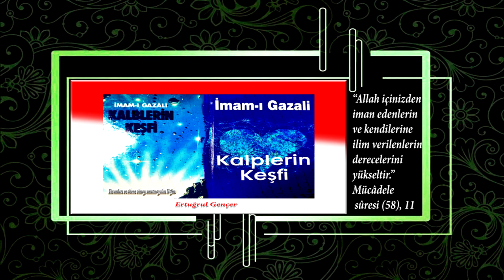İmam Gazali Kalplerin Keşfi 72 73 Cennet,Cennetliklerin dereceleri,Sabır, Rıza ve Kanaat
“Kulun Rabbine en yakın olduğu (an) secde hâlidir.
Öyleyse (secdede iken) çokça dua ediniz.”
Hadis-i Şerif | Müslim, Salât, 215
“(Kıyamet günü) kulun ilk hesaba çekileceği şey namazıdır. Eğer bunu tam olarak yapmışsa
(ne âlâ!) Ama (farz namazları tamam) değilse Yüce Allah, ‘Kulumun nafilelerine bakın.’
buyurur. Eğer nafile namazı bulunursa, ‘Onunla farzları tamamlayın.’ buyurur”.